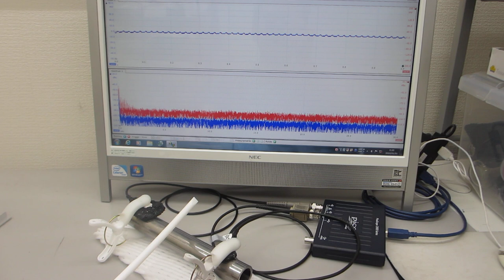超音波プローブの伝搬特性を利用した、表面検査実験（超音波システム研究所）